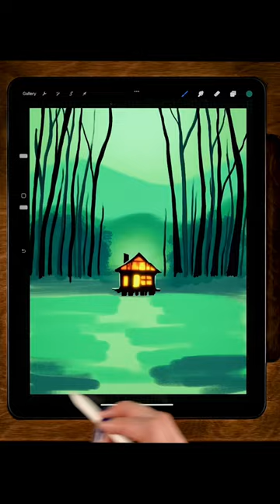This Digital Painting Process is SO Satisfying!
Having fun with painterly brushes in Procreate. You can learn how to paint this too!

Not a artist? Don't worry! In my easy tutorials I will show you how to create beautiful art using just your iPad and some simple tools. Super easy and fun!

In my full Procreate drawing tutorials for beginners I will guide you through every step and show you how to draw on your iPad in the app Procreate. We'll have so much fun!

Art with Flo is all about having fun making digital art! It doesn't matter if you just got started making digital art or if you already have a bit more experience. I make Procreate video tutorials that are easy to follow and I will guide you through all the steps. You will be learning while doing! I'm sure we'll have a lot of fun together.